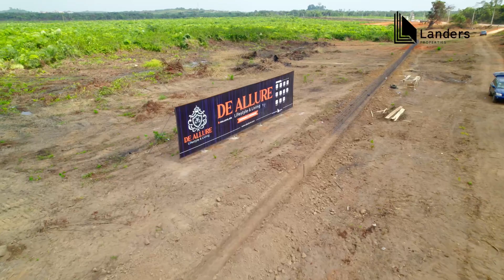From 3.5M to 10M in less than 30 days! The Hottest & Most Affordable Land in Epe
FRESH IN THE MARKET:

DE ALLURE(Lifestyle and Living)
De Allure is a prime investment property aimed at fulfilling your property ownership needs or investment portfolio.

De Allure is poised to be an eco- friendly smart hub for investors from every stage of life.

It ticks every box a good real estate investment should be.

*DE ALLURE is divided into 4 Districts*
COVES: A, B , C & D

*De Allure has officially opened sales on COVE: D (GOLD RESIDENTIAL)*

*NEAREST LANDMARKS*
*De Allure is in the Centre of the new Lagos*

- Lagos food bank
- Epe Resort & Spa
- Epe Lagoon
- Atlantic Hall School
- Isimi Lagos

Free Hold with C of O in view.

- 300SQM 2.1Million (Promo Price)

- 500SQM 3.5Million(Promo Price)
 Outright payment (0 - 3 months)

1Million Naira Deposit

OTHER FEES
Development: N3000/SQM
Deed: 150k
Survey: 500k